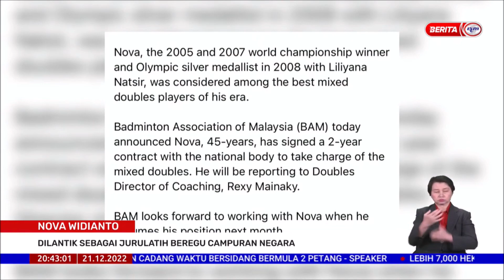21 DISEMBER 2022 – BERITA PERDANA – NOTA WIDANTO: DILANTIK SEBAGAI JURULATIH BEREGU CAMPURAN NEGARA